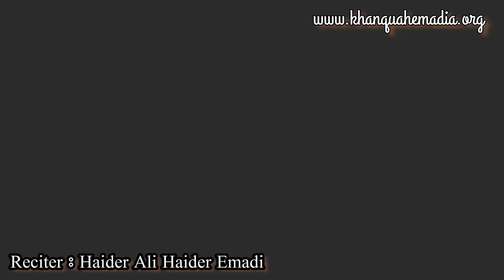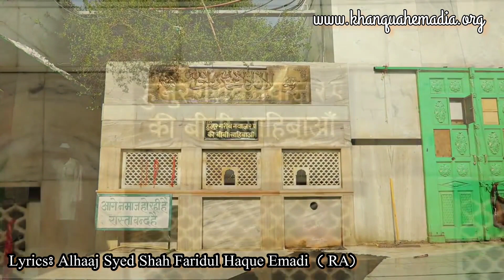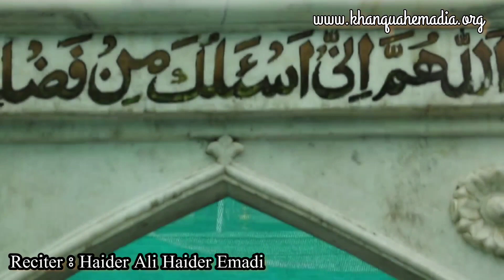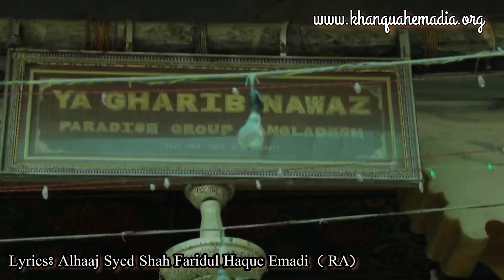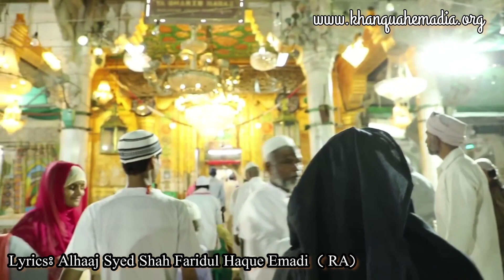MANQABAT DAR SHAN E GHAREEB NAWAZ(RAH) BY FARID E MILLAT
MANQABAT DAR SHAN E KHWAJA MOINUDDIN CHISTI (RAH)
Written by: Qutbul Alam Farid e Millat Hazrat Syed Shah Faridul Haque Emadi Rahmatullah Alaih